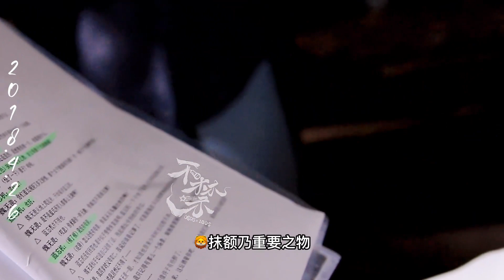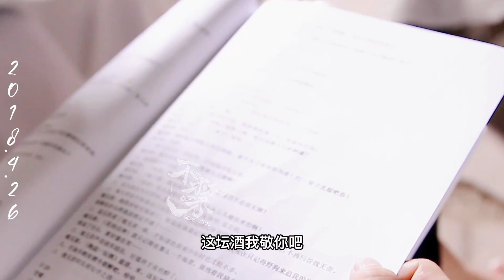[Fancam] Wang Yibo ♡ Xiao Zhan - The Untamed BTS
Credit: 不禁_0805X1005